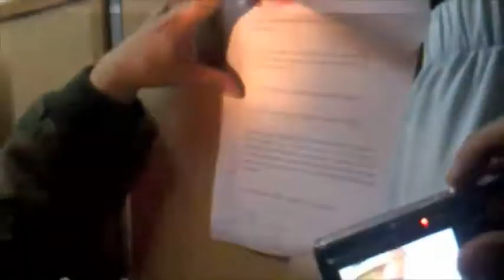PRI DE VERACRUZ RECHAZA PRECANDIDATURA DE YUNES LANDA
La comisión de procesos internos del PRI veracruzano dio a conocer la noche de este jueves que el diputado local con licencia Héctor Yunes Landa no reunió los requisitos para registrarse como precandidato a la elección de gobernador.